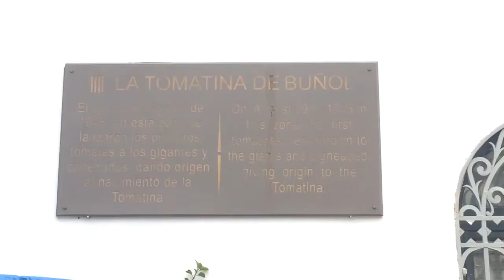Spain Tomato Festival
For all my favourite things & tips
For the best travel ideas & things to knock off your Bucket List
For upto date world news & strange & weird things

Fantastic Travel Bag
Luggage Scales
USB charger